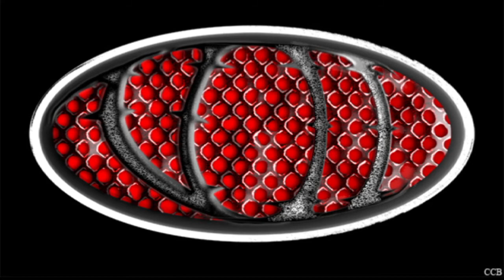Messin' With Yoostar 2 - Episode 2